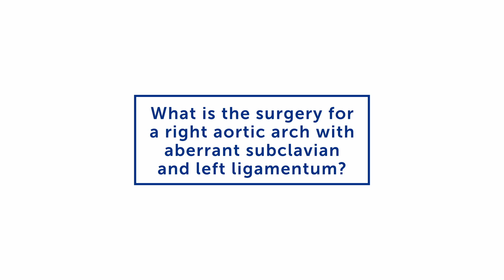What is right aortic arch with aberrant subclavian and left ligamentum? | Boston Children’s Hospital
Boston Children’s surgeons Christopher Baird and Benjamin Zendejas-Mummert explain how a right aortic arch with aberrant subclavian and left ligamentum suppresses the esophagus and airway — and they detail how it’s treated. To learn more about the Vascular Ring and Airway Compression Program, please

Benjamin Zendejas-Mummert, MD, MSc
Surgical Director, Esophageal and Airway Treatment Center

▶More Resources and Answers for Patients & Families: What is a right aortic arch with aberrant subclavian and left ligamentum?